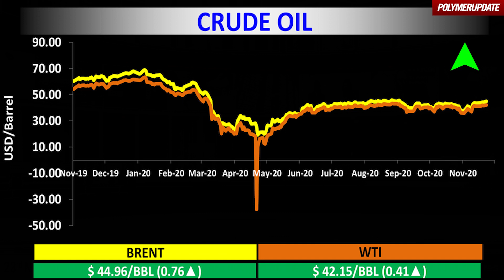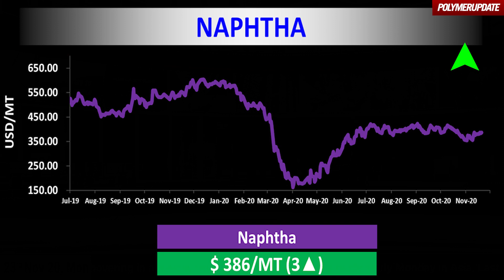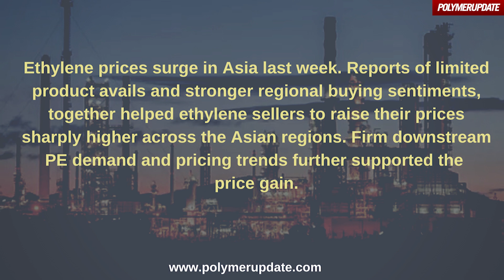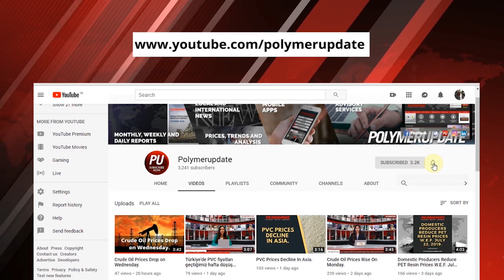Crude Oil Prices Gain Last Friday